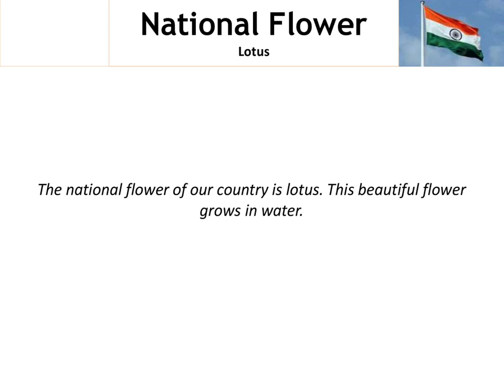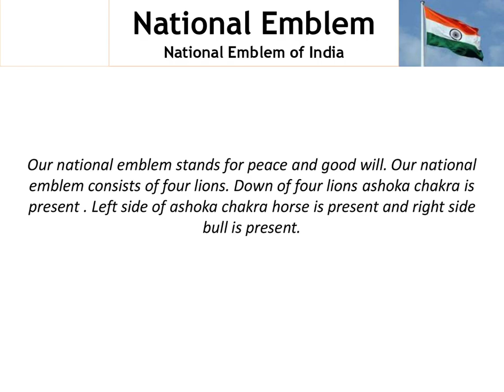our country and festivals